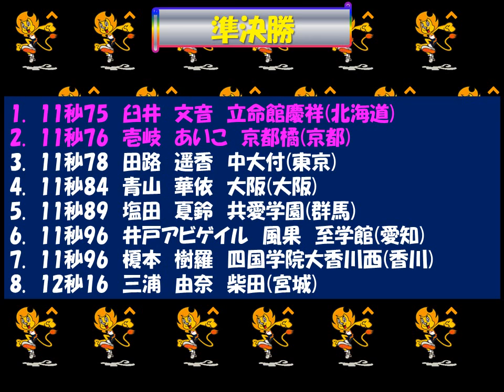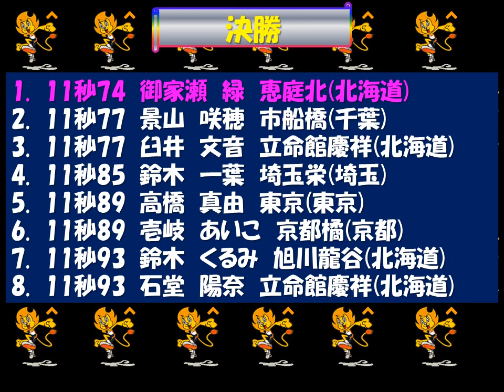陸上高校総体2018 ｲﾝﾀｰﾊｲ女子１００ｍ 優勝：御家瀬 緑 恵庭北(北海道)